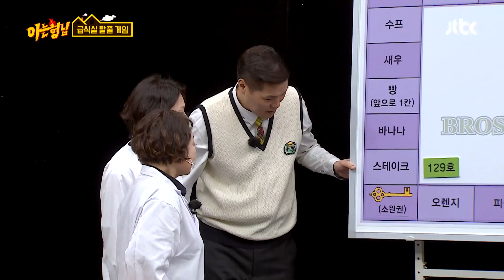황홀🥰 레어 스테이크🥩 맛을 알아버린 강호동(kanghodong)x이수근(leesoogeun) 아는 형님(Knowing bros) 282회 | JTBC 210529 방송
황홀🥰 레어 스테이크🥩 맛을 알아버린 강호동x이수근